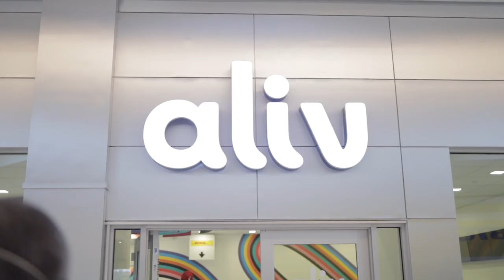Your REV Store at Mall at Marathon is MOVING